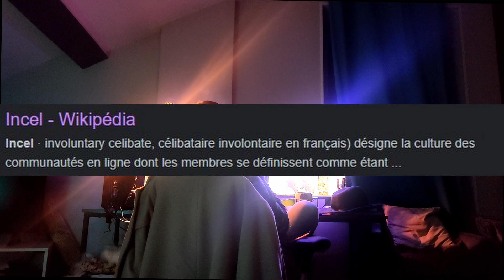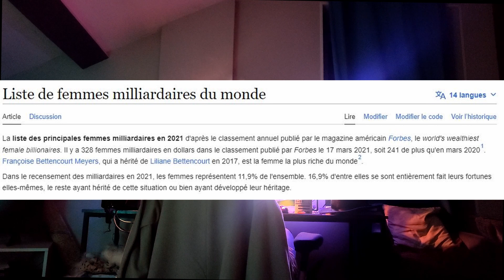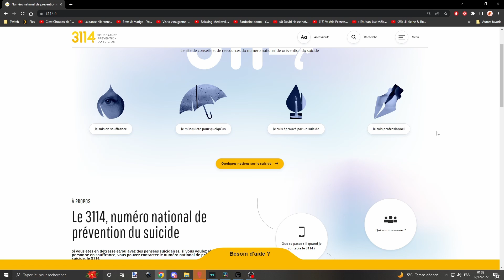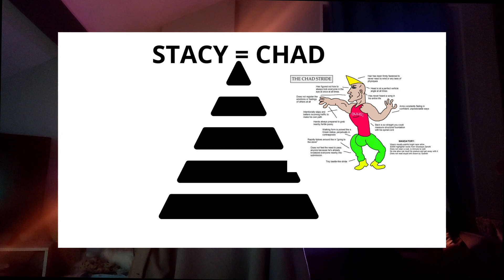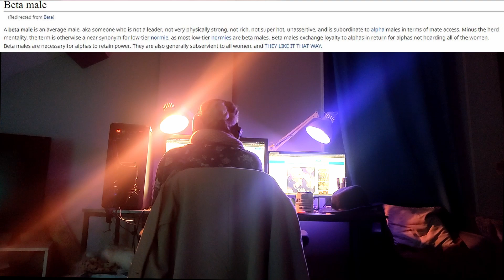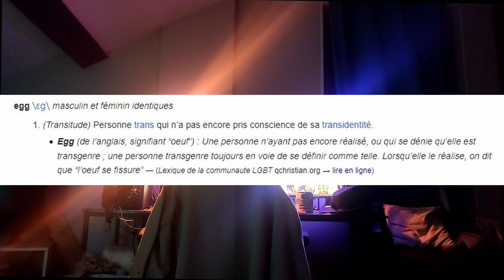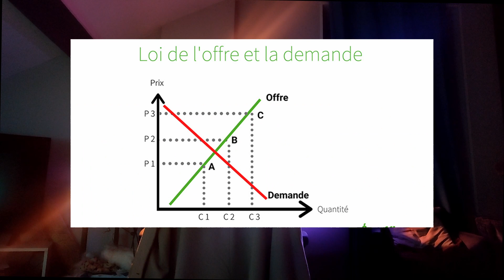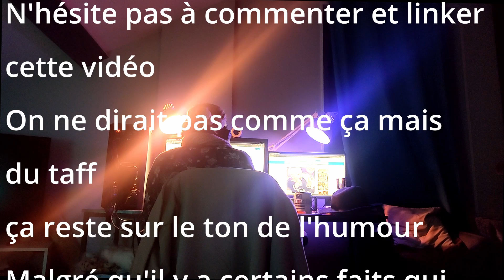INCEL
🔔 Dans cette vidéo je fais l'état des lieux dans le monde obscur des incels.

Tu peux me retrouver sur Instagram je publie tout les jours des story, des photos :
Tu peux aussi me retrouver sur Twitch du Lundi au Vendredi de 20h à 2h je dessine ou je react sur des documentaire sur l'actu, on discute dans la joie et la bienveillance bien sûr...